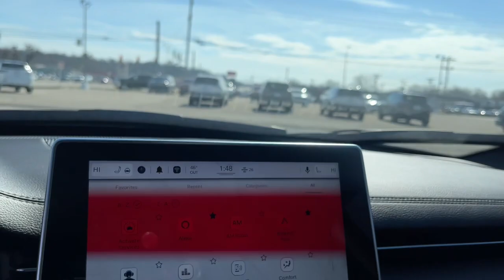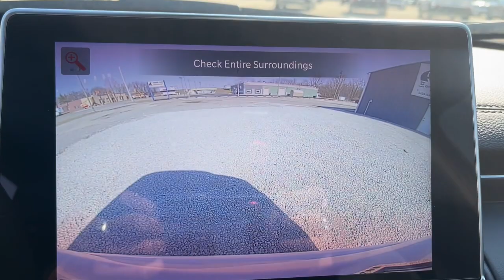2022 Jeep Compass Muncie, Anderson, Fishers, Noblesville, IN Newcastle 2228400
Bright White Clearcoat New 2022 Jeep Compass Limited available in Newcastle,